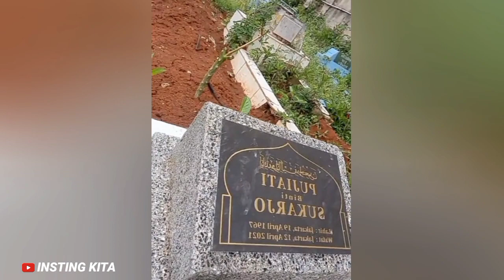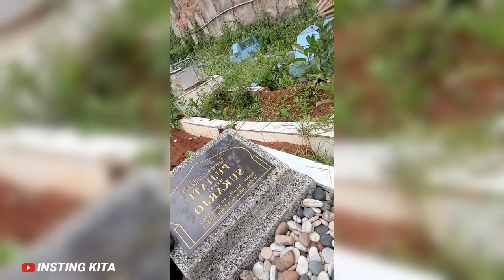Viral Pria Curhat di Makam Ibunya, Obrolannya Bikin Terenyuh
Viral pria yang menyebut dirinya sedang healing di kuburan.

Dia tiduran sambil curhat di samping makam ibunya, mengenang masa lalu dan apa saja yang baru dia alami.

Pria itu tampaknya masih merasakan duka atas kepergian sang ibu namun berusaha bangkit melanjutkan hidupnya.